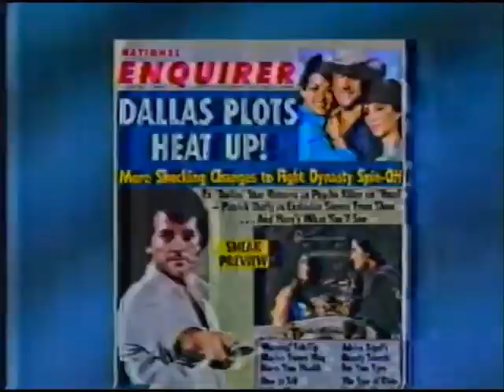Capitol - August 14, 1985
Capitol Wednesday August 14, 1985